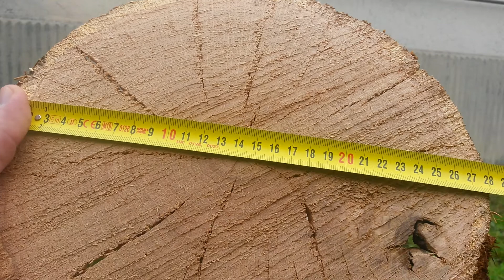Karika kihívás Molnár Róbert